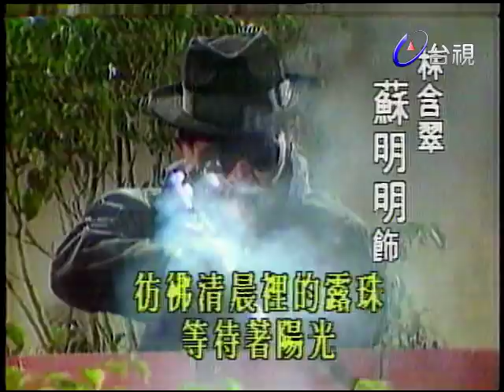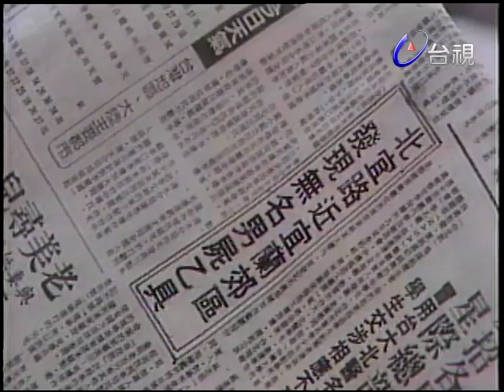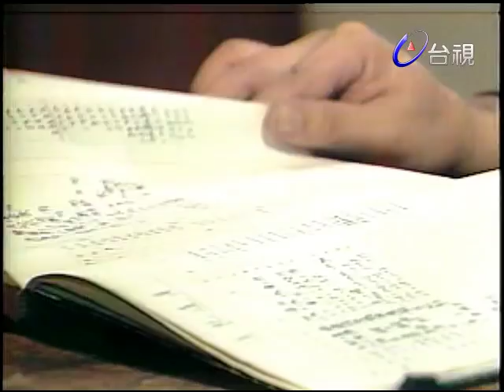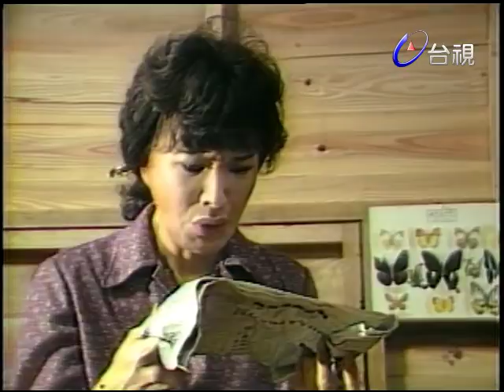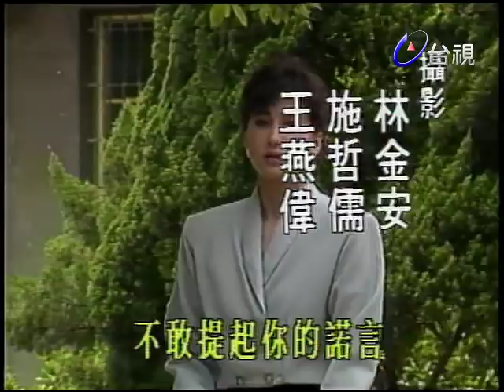悲歡歲月 第 38 集